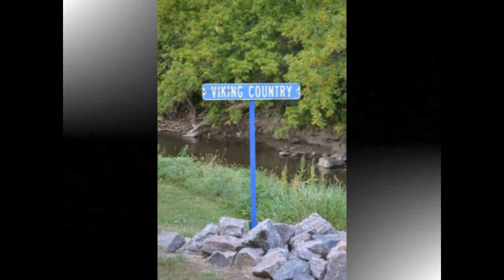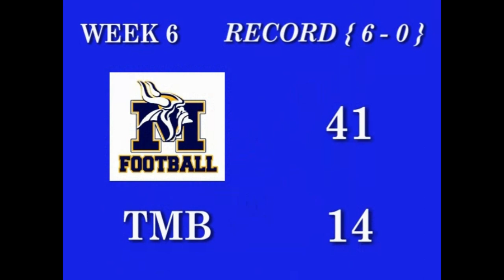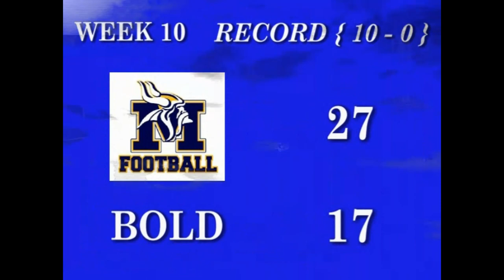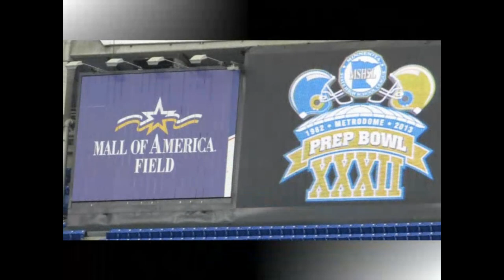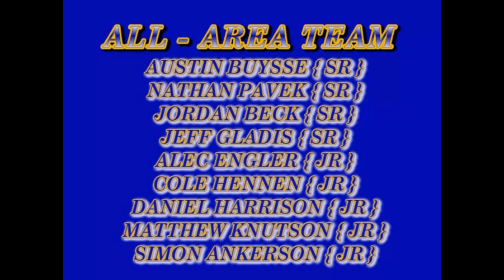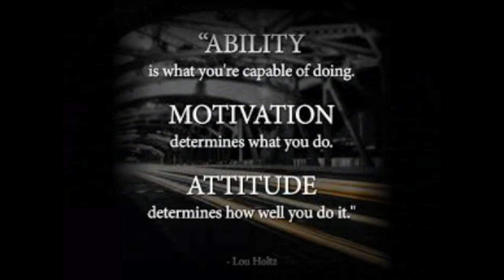2013 Minneota Vikings' Football Highlights- Minnesota Class AA State Runner Ups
13-1 record, a team that surprised most of Class AA, knocking off perennial powerhouses en route to a championship appearance as an unranked team at the start of the season in the first and only year in Class AA for Minneota and the only year where Minneota and Lincoln High functioned as a coop.
Coaches:
Chad Johnston-HC
Matt Myrvik-AC
Steve Sussner-AC
Les Engler-AC
Brian Rodas-AC
4-Kyle Hennen-RB-5'5-135-10
7-Alex Pohlen-QB-5'8-145-8
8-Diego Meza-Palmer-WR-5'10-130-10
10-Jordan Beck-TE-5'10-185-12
11-Austin Buysse-QB-6'4-175-12
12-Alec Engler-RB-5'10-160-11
13-Bryce Bruner-RB-5'9-150-10
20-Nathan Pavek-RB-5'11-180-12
21-Brock Buysse-RB-5'4-125-11
22-Nicholas Esping-WR-5'9-160-11
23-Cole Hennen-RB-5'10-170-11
24-Jeff Gladis-FB-5'8-185-12
30-Simon Ankersen-PK-6'1-165-11
32-Andrew Behnke-WR-5'7-145-11
33-Brendan Reiss-RB-5'5-120-9
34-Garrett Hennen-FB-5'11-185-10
35-Nicholas Bot-RB-5'7-140-9
42-Daniel Harrison-TE-6'0-170-11
44-Brock Fox-RB-5'7-135-9
45-Blake VanKeulen-FB-5'10-155-9
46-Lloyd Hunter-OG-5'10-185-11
47-Blake Nelson-OT-5'10-165-9
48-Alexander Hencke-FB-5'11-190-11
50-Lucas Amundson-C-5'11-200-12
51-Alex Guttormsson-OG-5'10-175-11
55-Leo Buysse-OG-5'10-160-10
56-Alec Bueltel-OG-5'8-150-9
60-Matt Myhre-C-5'6-165-10
62-Matthew Knutson-OG-5'8-205-11
63-Ryan Twedt-C-6'1-245-10
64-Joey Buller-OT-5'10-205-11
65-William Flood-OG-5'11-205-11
66-Nathan Bueltel-OG-6'1-190-11
70-Kolin Drietz-OG-5'6-145-10
71-Jordan Twedt-OT-6'4-295-11
72-Andrew Fadness-OT-5'9-270-12
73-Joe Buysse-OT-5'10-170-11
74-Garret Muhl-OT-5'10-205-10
75-Everett VanHecke-C-5'10-185-9
77-Jameson Hettling-OT-5'8-225-9
78-Tanner Differding-OT-6'3-245-9
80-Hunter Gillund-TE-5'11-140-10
81-Austin DeVlaeminck-WR-5'0-100-9
82-Trent Esping-TE-6'1-205-8
83-Mark Laleman-WR-5'3-105-9
85-Collin Kor-WR-6'2-180-11
88-Eric Hauswedell-WR-5'5-135-10
90-Quinten Pierson-OT-6'0-195-11